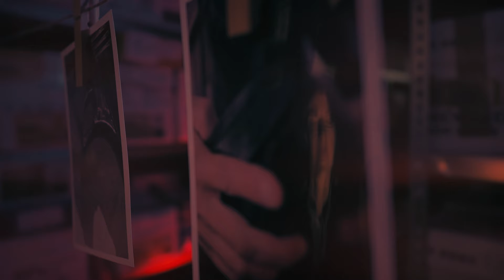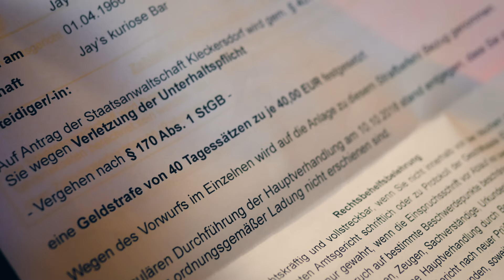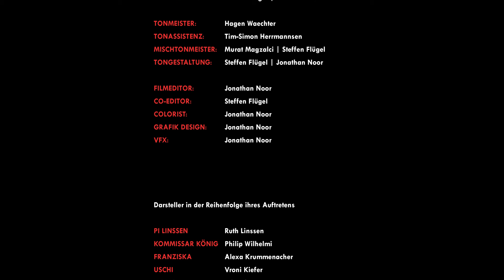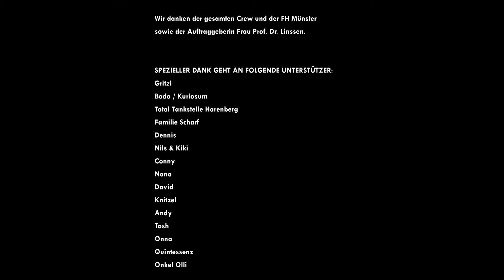LLL Crimestories Folge 9/9 - "Die Fragmente" 4k - Linssen Law Learning Strafrecht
Weiterführendes Material:
Alle unsere frei verfügbaren Lehrmaterialen, auch weiterführende Texte, Übungen und weitere Videos sind hier gesammelt (wird ständig aktualisiert):

Die Reihe "Statistik ohne Mathe" soll Grundprinzipien und fundamentales Grundwissen der Statistik für Schüler und Studenten vermitteln, die ansonsten wenig Fachzusammenhänge mit dieser Art von Forschungsmethodik haben. Bitte lesen: Wie Sie Crime Stories als Lernmaterial verwenden:

Dieses Video sowie die ganze Reihe von Linssen Law Learning (LLL) Crime Stories können in der Lehre an Schulen und Hochschulen eingesetzt werden. Zentrale Fragen, die Lernende zu jedem Video beantworten bzw. bearbeiten sollten sind:

• Welche Straftat(en) wurden von wem wodurch im Video begangen?
• Mit welchen (kriminologischen) Theorien lassen sich die Straftaten erklären?

Je nach gewünschtem Schwierigkeitsgrad kann die Lernunterstützung variieren. Besonders empfehlenswert für alle Videos ist folgende Literatur:
Schwind, H.-D.; Nawratil, H. & Nawratil, G. (2011). Strafrecht leicht gemacht. Der Strafrechtsschein. 16. Aufl. Berlin: Kleist
Cornel, H. & Trenczek, T. (2019). Strafrecht und Soziale Arbeit. Lehrbuch. Baden-Baden: Nomos

Die Videos 2 (Das Fundament I), 3 (Das Fundament II) und 7 (Das Missgeständnis) zeigen keine Straftaten, sondern Gespräche zwischen „Polizeikommissar“ und „Praktikantin“. Hierzu können Sie Rechercheaufgaben stellen, deren Lösungen die Lernenden dann im Internet herausfinden müssen. Beispiele zu Video 7 wären Fragen wie:

• „Welcher §§ in welchem Gesetz regelt eine Wegweisung bei häuslicher Gewalt?“ oder
• „Was bedeutet der Begriff Einstellung in einem Strafverfahren und in welchem Gesetz ist er definiert?“

Was Sie noch wissen sollten:
Alle Videos zusammen ergeben übrigens eine Gesamthandlung (wie Teile einer Serie). Dadurch werden manche Straftaten erst nach und nach als solche deutlich. Sie können die einzelnen Folgen von LLL Crime Stories auch als leicht gekürzte Filmversion „am Stück“ (43 Min.) anschauen unter:

Die Themen und Straftatbestände in LLL Crime Stories sin breiter gefächert und erfordern mehr Eigenleistung vom Lernenden als bei den LLL Basics. Eine Lernergebniskontrolle ist daher wichtig, Lösungen sollten besprochen werden. Wir geben hier keine Lösungen vor, damit Sie den Einsatz von LLL individuell variieren können.
Ziel der Linssen Law Learning Reihe ist es, zum aktiven Lernen zu motivieren. Lernende sollen von der Rezipientenrolle in die Detektivrolle kommen auf der Suche nach Antworten und Lösungen. Dies wirkt sich positiv auf den Lerneffekt aus.
Wir freuen uns, wenn die Videos möglichst breite Verwendung in der Lehre finden.

 Teilen Sie uns gerne Ihre Erfahrungen mit! Für Anregungen zur Weiterführung der Reihe sind wir ebenfalls dankbar.